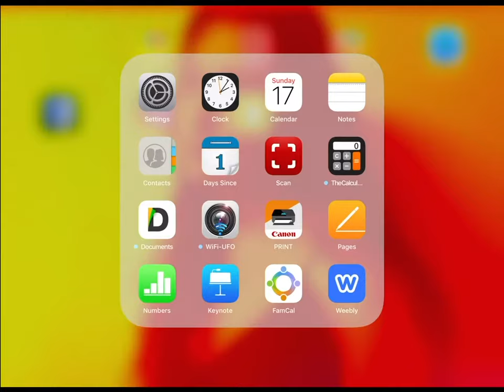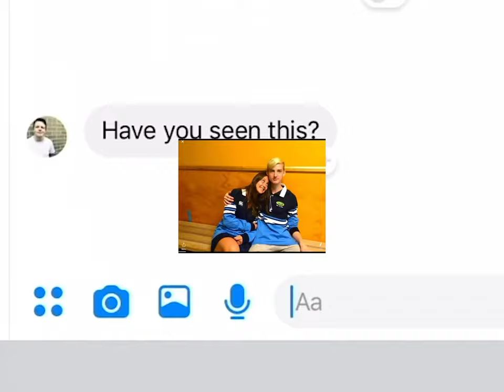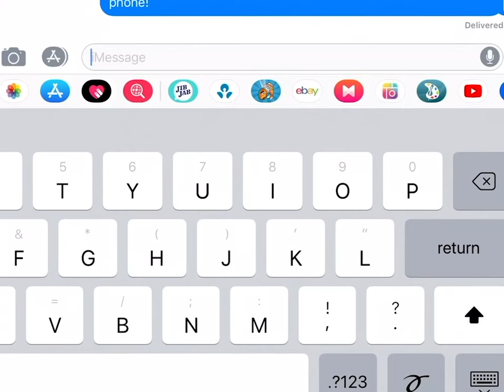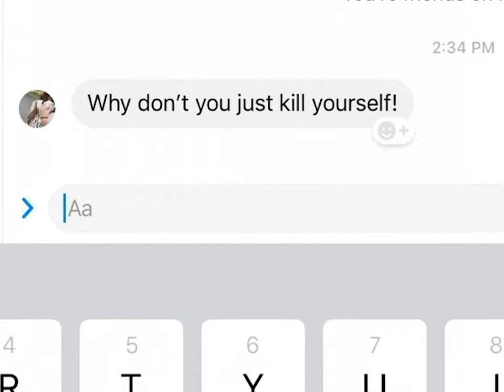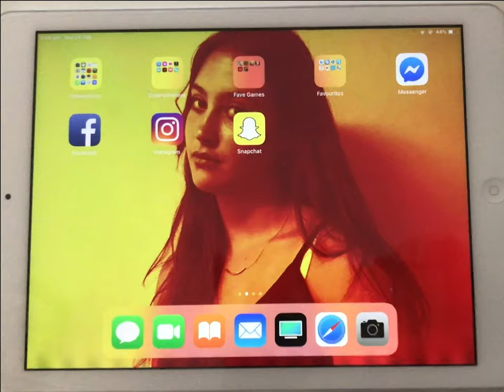Social Reality by Zac Shaw (Voting Code 90015)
The film takes place within the tablet screen of seventeen year old Oliver Howard. Still recovering after a break up with long term girlfriend Michelle, things go from bad to worse when a mysterious stranger threatens Oliver’s safety if he ever makes contact with Michelle again.

To vote for this finalist in the 2019 REELise Film Festival pocket film competition "seen", text its voting code to 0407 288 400.